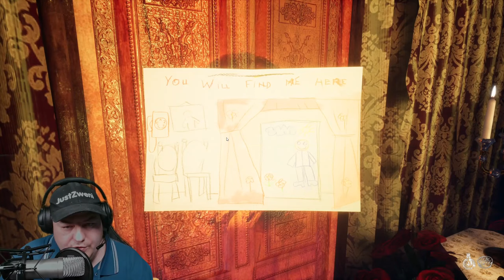Gray Dawn Part 1 | Horror Game | Murder Mystery Game | German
Gray Dawn ist ein psychologischer Thriller mit religiösen Elementen, die durch schöne und furchterregende Welten gesehen werden. Du spielst Vater Abraham, ein Priester, der versucht, den vermissten Messdiener zu finden.

Mein Discord Server:
Hier zu meinem Twitch Kanal:
Hier zu meinem Instagram Kanal:
Hier zu meinem Twitter Kanal:
Hier zu meiner Facebook Seite